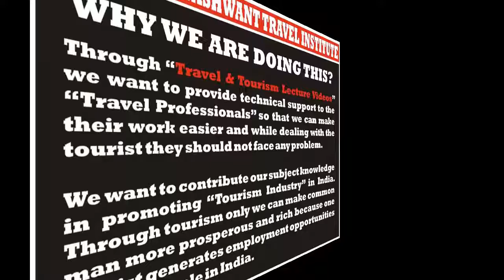BUSINESS CLASS | TYPES OF AIRCRAFT SEAT | LECTURE UMESH RAUT | VATSALA & YASHWANT TRAVEL INSTITUTE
Business class is the second most expensive class. It offers similar features but not quite the same luxury as first class.

# SPECIALITY OF OUR INSTITUTE STUDENTS:

We Are In The Travel Training Profession For The Last 22 Years

To Know More About This Watch 400+ Students' Subject Knowledge Videos | Visit The Following | Then Click The "Watch 400+ Videos" Button

Regards,